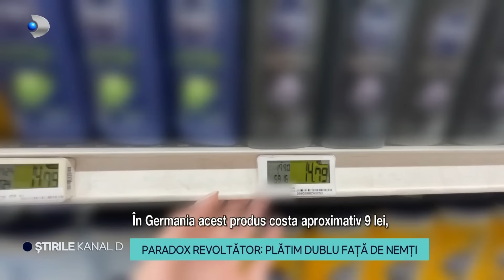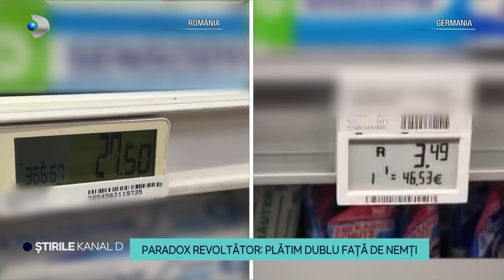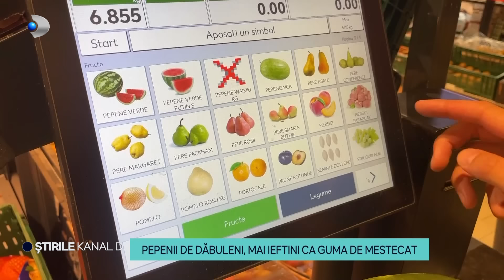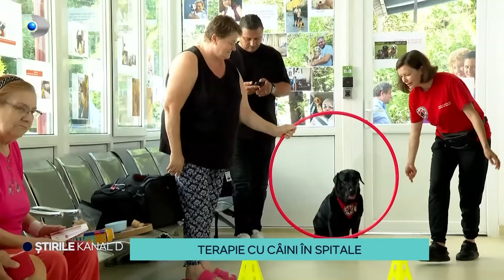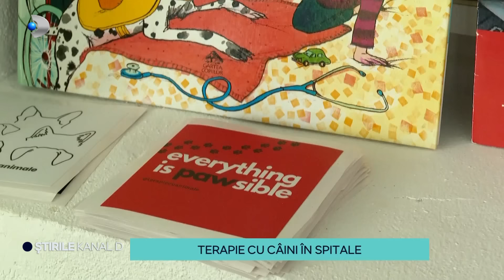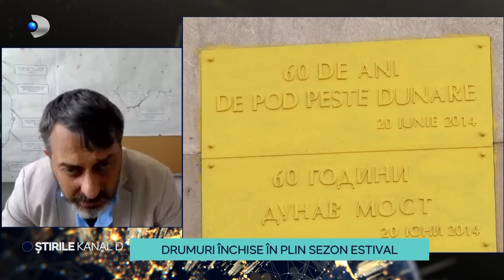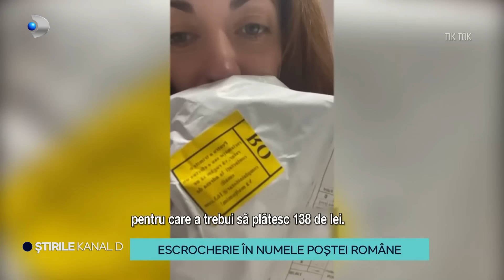Stirile Kanal D - Paradox revoltator: platim dublu fata de nemti! | Editie de dimineata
00:00 – Intro
00:01 – Raman fara permis daca refuza testul antidrog.
01:13 – Paradox revoltator: platim dublu fata de nemti.
03:36 – Pepenii de dabuleni, mai ieftini ca guma de mestecat.
06:20 – Terapie cu caini in spitale.
09:19 – 3 weekend0uri consecutive de alegeri.
09:56 – Sfatul inginerului Andrei Hogea: cum facem reparatii in casa. | Trusa de reparatii esentiala pentru acasa.
20:16 – Drumuri inchise in plin sezon estival.
23:28 – Prima noapte de distractie la Neversea.
26:14 – Escrocherie in numele Postei Romane.
29:13 – Unde calatorim cu copiii vara asta?